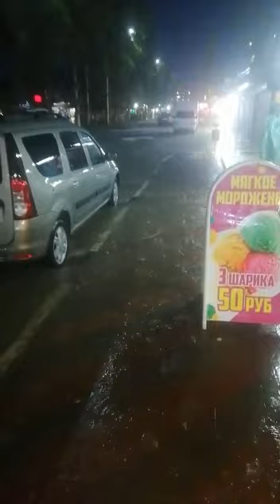Смерч, дождь заливает вода рекой течет, Архипо-Осиповка тропические дожди на Кубани